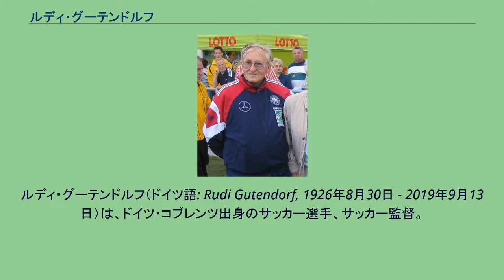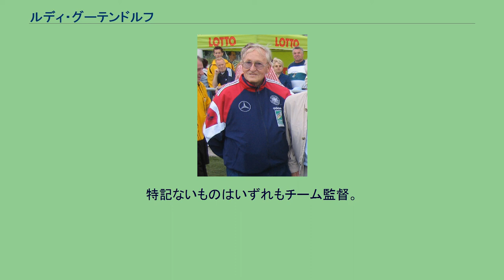ルディ・グーテンドルフ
スポルティング・クリスタルの監督
在フランス・ドイツ人
ルディ・グーテンドルフ（ドイツ語: Rudi Gutendorf, 1926年8月30日 - 2019年9月13日）は、ドイツ・コブレンツ出身のサッカー選手、サッカー監督。
現役時代はTuSノイエンドルフに在籍し、右ウイングとしてプレーした。
現役引退後はゼップ・ヘルベルガーから指導を受けてサッカー指導者に転身。
ドイツ国内を中心に各国のクラブ・代表チームで監督を歴任。
マイデリッヒャーSV監督時代には守備的戦術をチームに導入して創設1年目の1963-64シーズンのブンデスリーガで2位に入り、シャルケ04監督時代の1969-70シーズンにはUEFAカップウィナーズカップでベスト4に導いた。
1984年、日本サッカーリーグ (JSL) 1部の読売サッカークラブ（現在の東京ヴェルディ1969）の監督に就任した。
与那城ジョージを筆頭に南米路線を採っていたクラブに、ユーゴスラビアのヴィエラン・シムニッチやスコットランドのスティーブン・パターソンといった当時のJSLでは珍しいヨーロッパ出身の選手を加入させ、組織戦術や規律の導入を試みた。
1984年シーズンにJSL・天皇杯の二冠を獲得。
翌1985年シーズンにJSLカップ優勝を成し遂げたが、リーグ戦では不振が続き、1986年1月にクラブを去った。
2003年までにネパール代表、トンガ代表、ルワンダ代表など5大陸の代表チームを指導するなど、32か国55チームの監督を務めており、ギネス世界記録に登録されている。
2016年10月、ドイツ国内の難民を対象にしたチーム「TuSインターナショナル」の監督に就任した。
2019年9月13日に死去したと報じられた。
特記ないものはいずれもチーム監督。